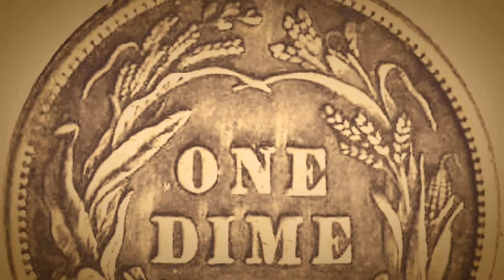A BEAUTIFUL 1910 BARBER DIME